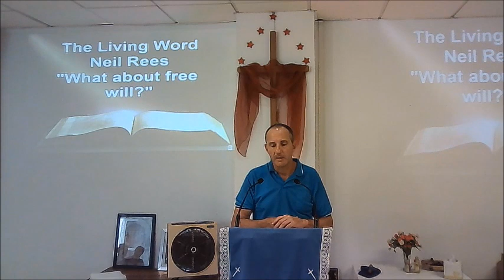Sermon - What about free will?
Sermon by Neil Rees entitled "What about free will?" with readings from Romans 12:2, 1 Corinthians 10:23, and Matthew 10:14.

Also, please visit our Facebook page, Living Water Church Mojacar.